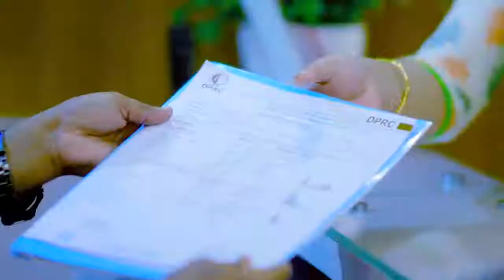কোমর ব্যথা ও পায়ে শক্তি কম পাওয়া ভাল হল | Back Pain & Weakness Relief Treatment